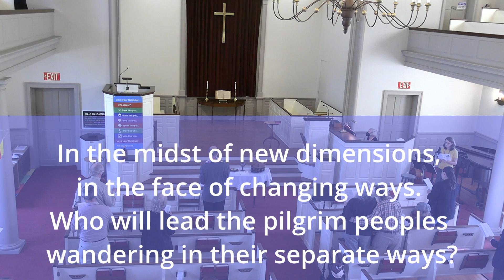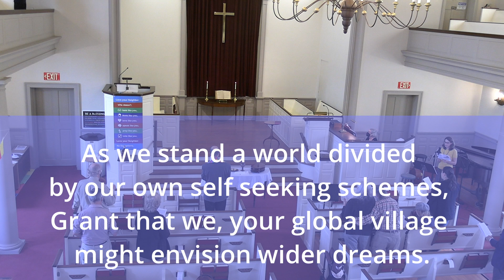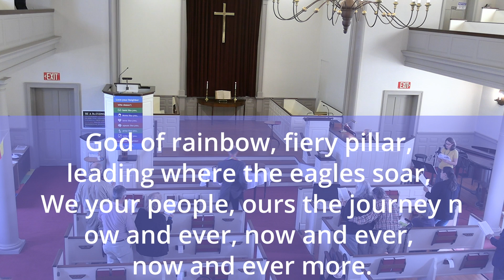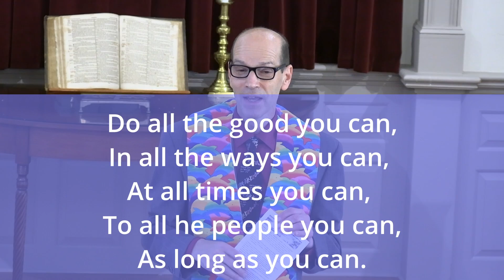The Arc of the Covenant - Love, Trust, and Promises that Connect Us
Why is it that some people hunker down in fear, while others have the capacity to build arks to navigate the messy uncertainty and storms of life?
Sunday we playfully explore this question and wonder if God's rainbow promises might hold the key to change everything for good! Our readings include Genesis 9:8-15 and Luke 1:67-79.

What is a covenant? How is it similar or different from other kinds of agreements? And why might it matter to us today?